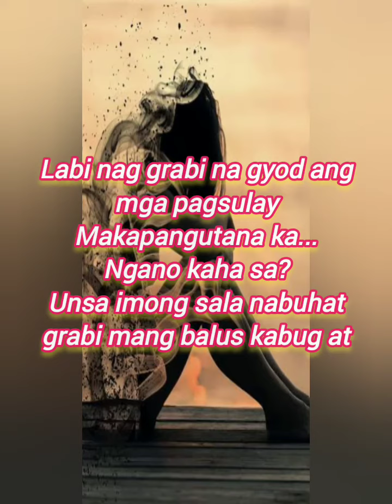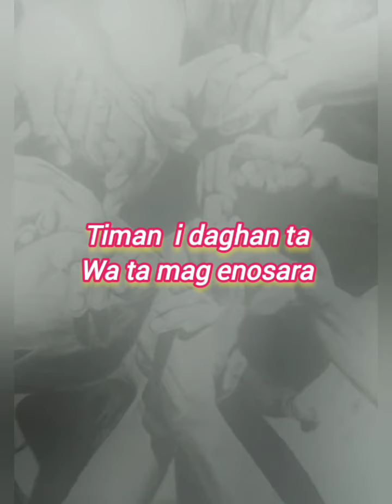Kanang usahay ba mawad an tag gana tungod sa problema huna hunaa daghan ta wa ta nag enosara